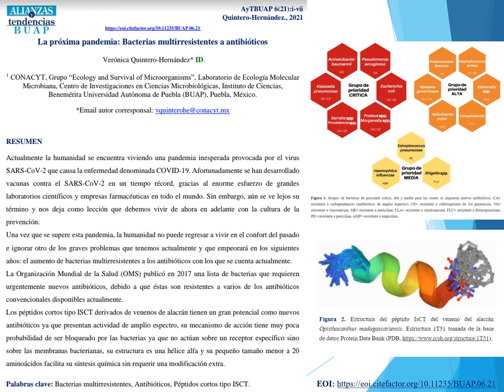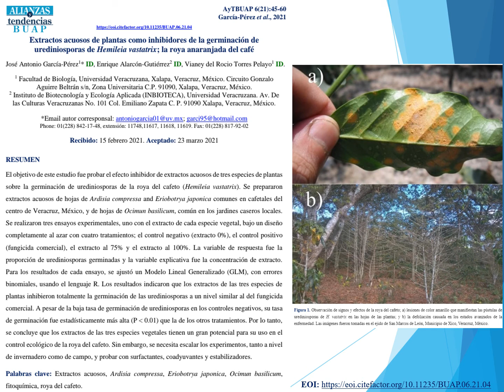Alianzas y Tendencias BUAP, volumen 6, número 21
Revista científica Alianzas y Tendencias BUAP, volumen 6, número 21
Te invitamos a visitarnos